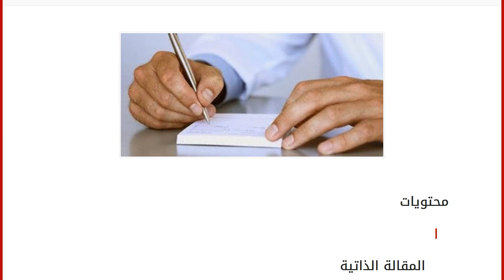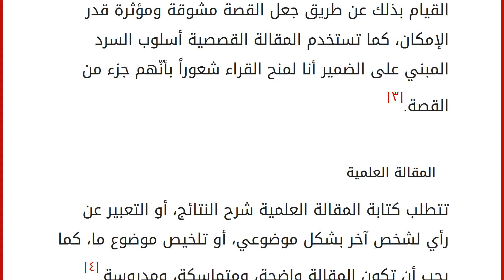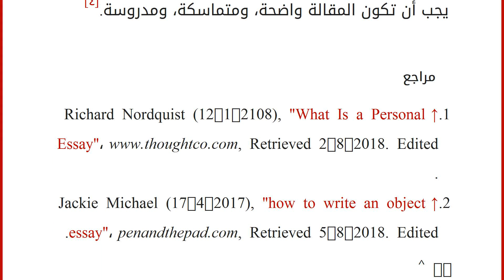أنواع المقالات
إقراألمقال كاملا :
محتويات
١ المقالة الذاتية
٢ المقالة الموضوعية
٣ المقالة الوصفية
٤ المقالة الإقناعية
٥ المقالة القصصية
٦ المقالة العلمية
٧ مراجع المقالة الذاتية
يطلق على المقالة الذاتية أيضاً مصطلح البيان الشخصي كونها تعبر عن شخصية الكاتب، وهي من أكثر أنواع المقالات شيوعاً وتعتبر القدرة على كتابة هذا النوع من المقالات مهارة جديرة بالاهتمام، كونها تتمحور في تكوين نسخة من الشخص والتعبير عن الذات من خلال الكلمات، كما أنّ المقالة الذاتية تحتاج إلى مهارات خاصة لكتابتها، مثل: النضج، والقدرة على توصيل الفكرة للقارئ، ومهارات التفكير الناقد.[١]
المقالة الموضوعية
تشغل المقالة الموضوعية حيزاً مهماً، حيث يجب على الكاتب في هذه المقالة ذكر جانبي الحجة بوضوح، وبشكل موضوعيّ دون أن يظهر أي تحيز لجانب على آخر، ولا تُقبل أي آراء، أو وجهات نظر شخصية في هذا النوع من المقالات عادةً، ما لم يتضمن هذا الرأي الحيادية، ولا يمكن تصني